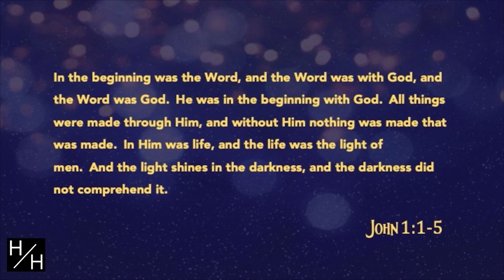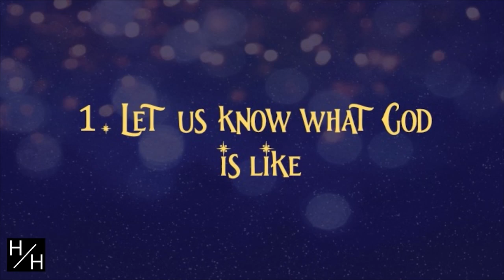Hans Hess Ministries - Wonder Part 1